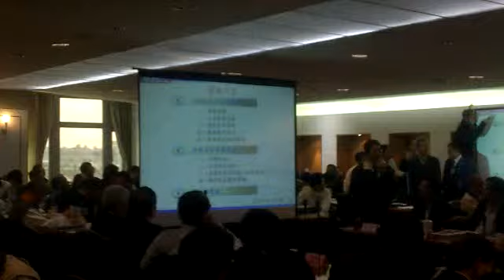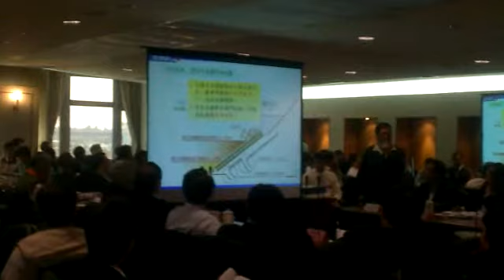曹啟鴻縣長參加「中央與地方攜手加強南部抗旱、疏濬工作會議」